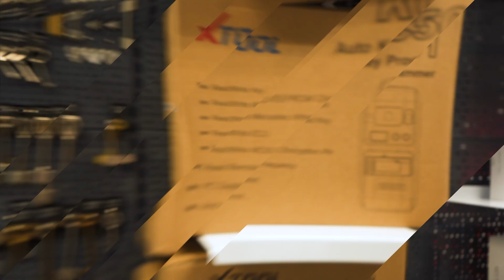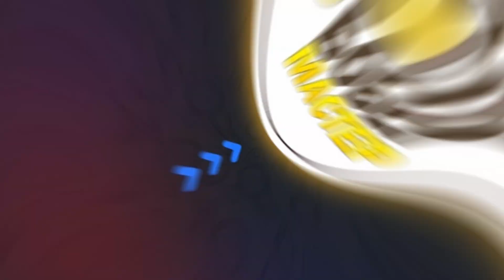ПРОГРАММАТОР для MERCEDES | КАКОЙ ВЫБРАТЬ ИМЕННО ТЕБЕ?